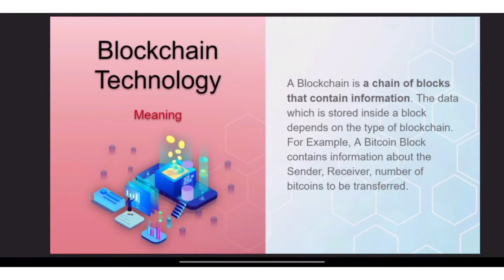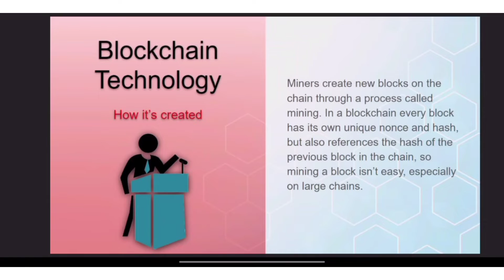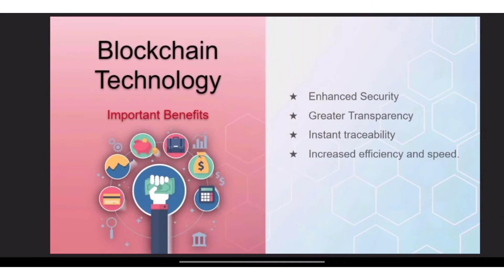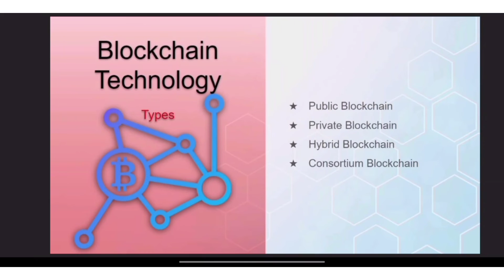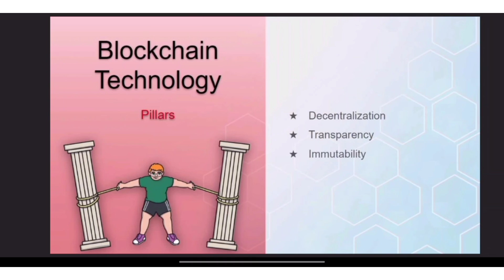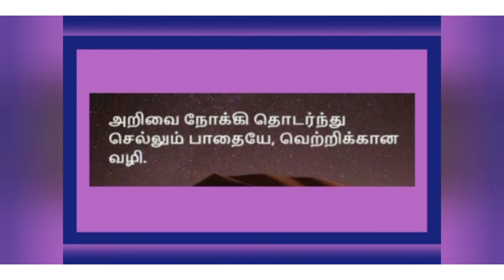R.B.GOTHI JAIN COLLEGE FOR WOMEN - THE POWER OF KNOWLEDGE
THE POWER OF KNOWLEDGE
Day – 99
Title - Block Chain Technology